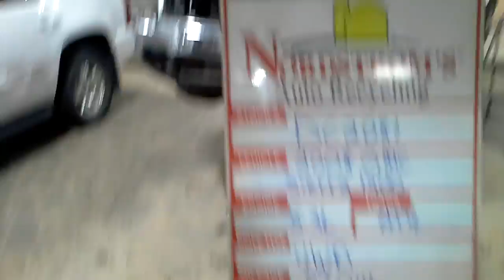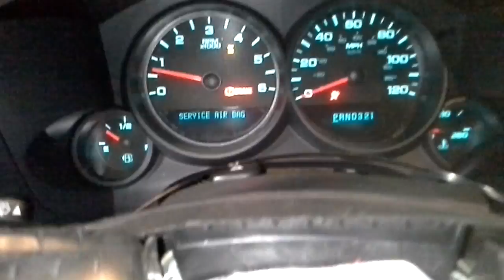PARTS FOR 2008 GMC SIERRA 1500 WT DC2081